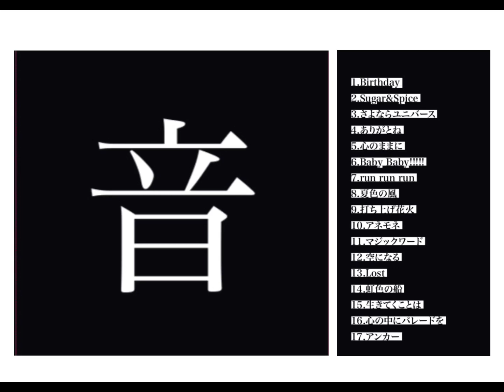音速ライン ベストアルバム 「おてもと」9月4日発売‼ ダイジェスト版PV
ベストアルバム 「おてもと」Very Best Of ONSO9LINE
2019年9月4日(水) 発売決定!

ボーカル・ギターの藤井敬之、ベースの大久保剛からなるロックバンド 音速ラインのベストアルバム『「おてもと」Very Best Of ONSO9LINE』が
9月4日(水)に発売決定！
2003年春の活動スタートからの足跡を振り返るにふさわし い1枚。
さらにキャッチーなメロディで紡がれたSugar&Spice、これぞ「音速ライン」を象徴するど真ん中ロック「アンカー」といった新 曲2曲を加えた、
音速ラインの「これまで」と「これから」をコンパイルしたアルバムとなっています。9月から始まるツアーに向けて必携の 1枚です。

【収録内容】
1.Birthday 2.Sugar&Spice 3.さよならユニバース 4.ありがとね 5.心のままに 6.Baby Baby!
7.run run run 8.夏色の風 9.打ち上げ花火 10.アネモネ 11.マジックワード 12.空になる
13.Lost 14.虹色の舟 15.生きてくことは 16.心の中にパレードを 17.アンカー

【購入特典】
①タワーレコード限定先着購入特典：アザージャケット
②先着購入特典：ステッカー 対象店舗：Amazon.co.jp、Sony Music Shop、よしもとネットショップ plus
※詳しくはよしもとミュージックのHPをご確認ください。

■ ツアー情報
9/23(月祝) 東京FEVER
9/26(木) 名古屋ロックンロール
9/27(金) 大阪knave
10/3(木) いわきソニック
10/4(金) 郡山#9

■リリースイベント情報
9/3(火) タワーレコード横浜ビブレ店
9/4(水) タワーレコード川崎店
9/5(木) タワーレコード池袋店
9/14(土) HMV立川店
9/28(土) タワーレコード梅田NU茶屋町店

■ ライブ情報
8/13(火)福島　福島いわき回転櫓ライブ
9/7(土)福島　風とロック芋煮会2019
9/8(日)福島　風とロック芋煮会2019
9/21(土)福島　今日ここライブ
9/21(土)福島　騎馬武者ロックフェス2019
9/28(土)大阪    Good At Galaxy Art Festival 2019